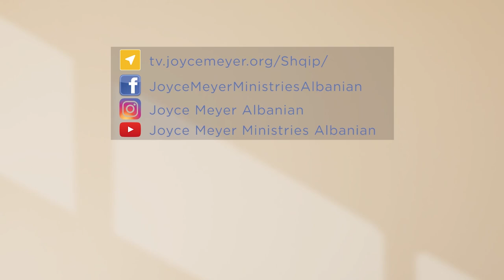Joyce Meyer - Me Perëndinë, çdo gjë është e mundur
A je i gatshëm të bashkëpunosh me Perëndinë për të patur jetën që Ai dëshiron të të jap? Mëso se si të kuptosh që Perëndia është në anën tënde!